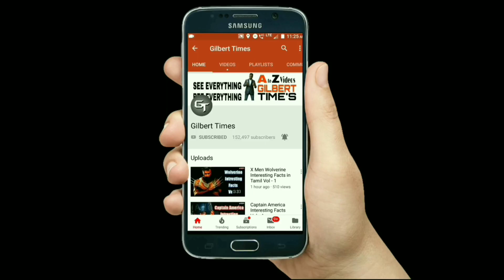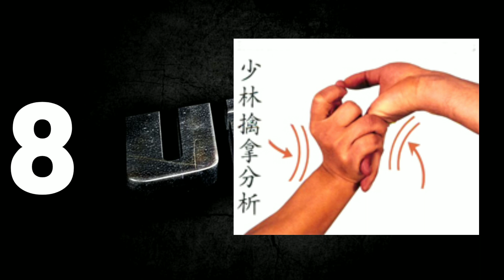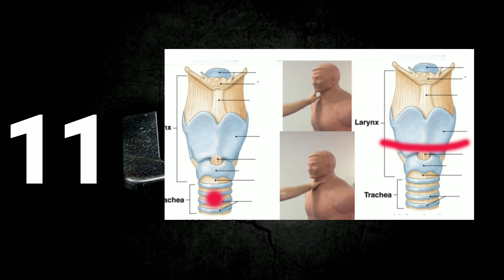UFC Rules and Regulations Explained in Tamil